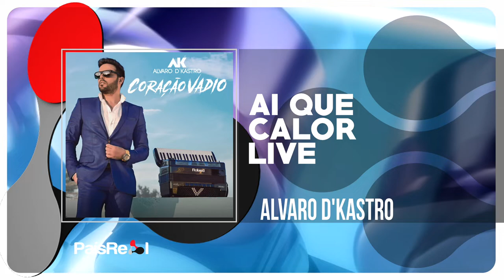ALVARO D'KASTRO - Ai que calor live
Edição, Produção e Promoção País Real